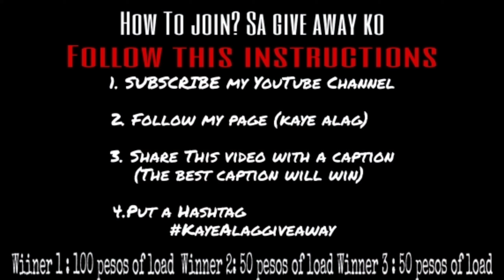1000 SUBSCRIBERS GIVEAWAY +WHAT'S IN MY MOUTH CHALLENGE || Kaye Alag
Hi mga kasimanwa ❤️ Congratulations sa atin dahil na hit natin yung 1000 subs and dahil dyan mag papa give away ako ng Load,

First winner 100 Second winner 50 Third winner 50 pesos. And yung Content ko for today is WhatsinmymouthChallenge with my Sister ❤️

How To join? Sa give away ko
FOLLOW THIS INSTRUCTIONS

(The best caption will win)

4. PUT A HASHTAG ON YOUR POST
( KayeAlaggiveaway ) So that I can easily Find your Post.

"ANNOUNCEMENT OF WINNERS WILL BE ANNOUNCE ON MY NEXT VLOG"
(April 21,2020) (Tuesday 6pm)